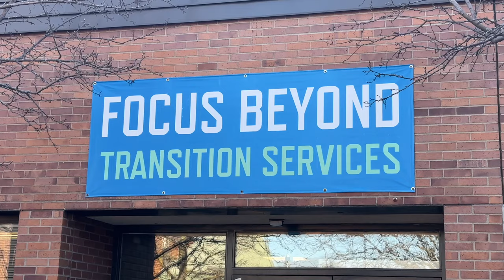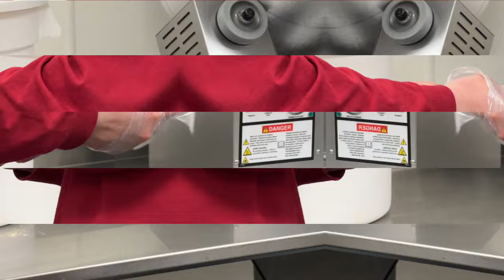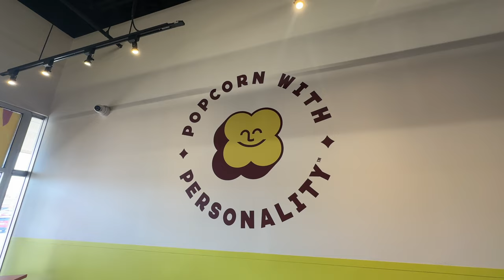We Are SPPS: Conor O'Meara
Focus Beyond graduate Conor O’Meara is living his dream as a sports radio host and co-owner of the new Highland Popcorn, a nonprofit snack shop that employs people of all abilities. Learn how Conor’s teachers and job coaches at Focus Beyond prepared him for success in this video honoring Developmental Disabilities Awareness Month.